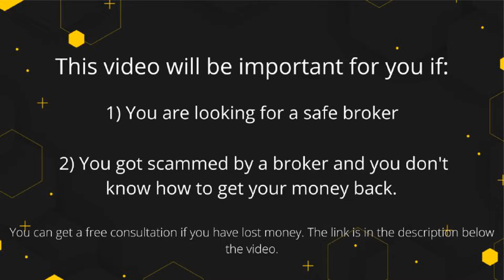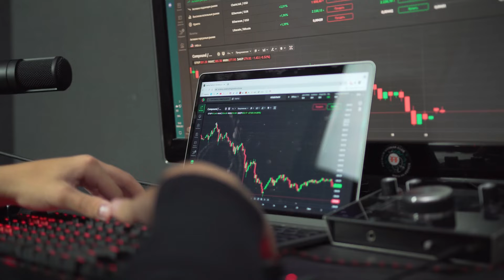Investous Review - Trading forex with Investous broker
👉 How to Get Money Back From Investous Scammer?

Sweeping FCA Ban Includes Investous

Online forex and CFD brokers don’t always have their clients’ best interests in mind. As a result, they require regulators to keep them on a short leash. When the regulators uncovered that Investous, EuroPrime, and several other brokers used fake celebrity endorsements to advertise their services, the FCA stepped in and issued a ban against the lot of them. The broker also underwent a brief suspension from CySEC and had to meet specific corrective requirements. They have their CySEC license back but still can’t offer their services within the UK.